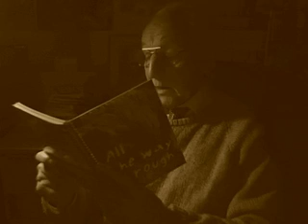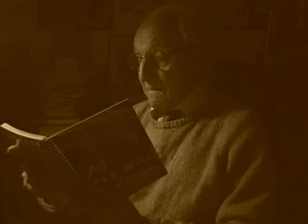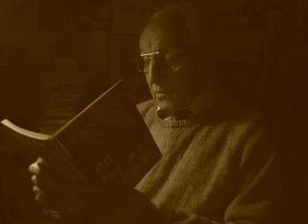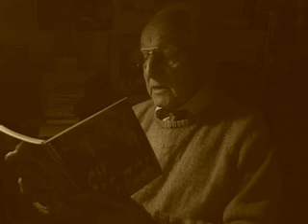All the way through - part 1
The first chapter of six of a  story that I wrote a few years ago. The narrator is a thirteen year-old girl living in  a family with five children and two parents. I have set it in the time of my own childhood and the scenes and living conditions have been drawn from some of my own experiences although I only had one brother.